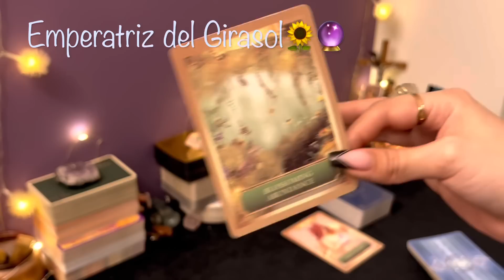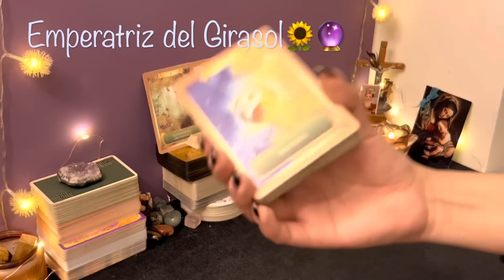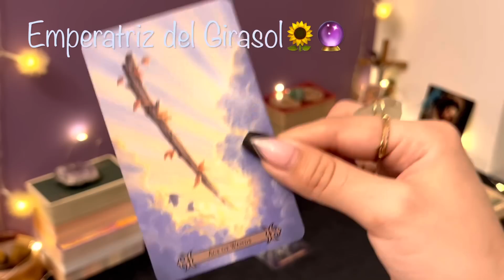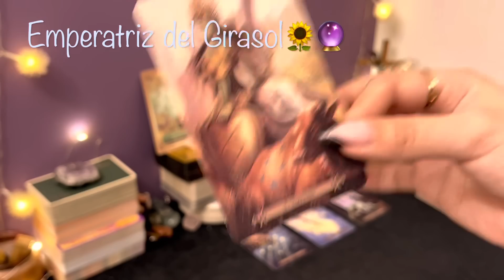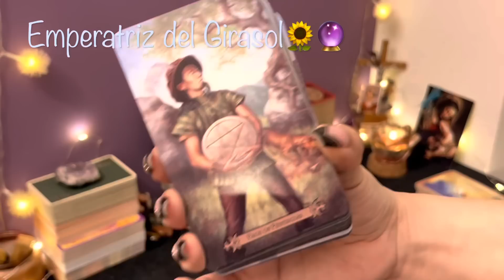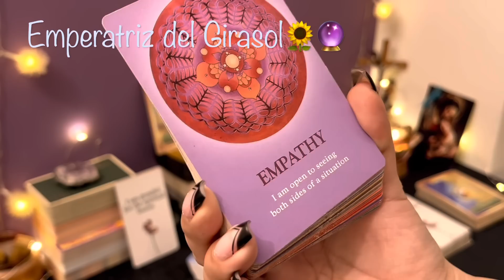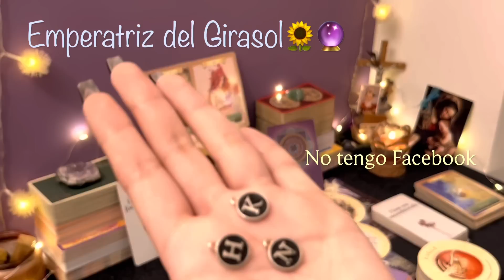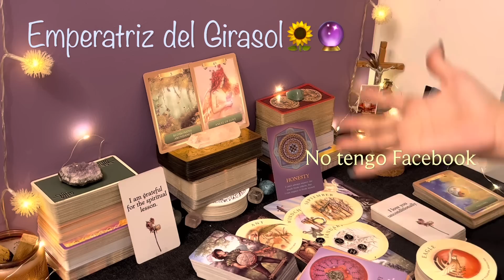VIRGO ♍️ || EL MOMENTO ESTÁ POR LLEGAR!❤️🌟ALGUIEN IMPORTANTE SE PRESENTA DE MANERA INESPERADA!🌈😍✨